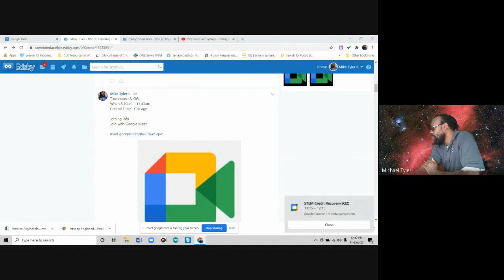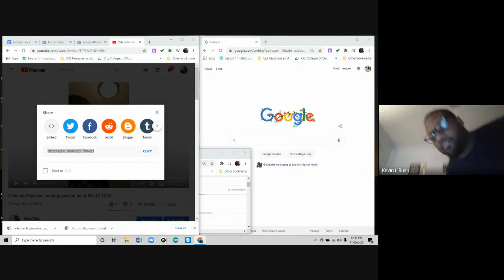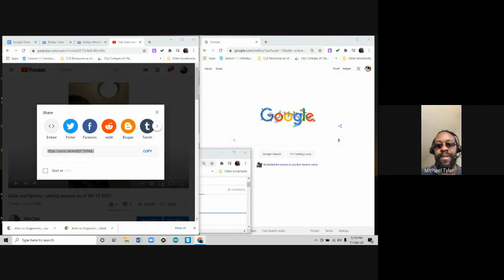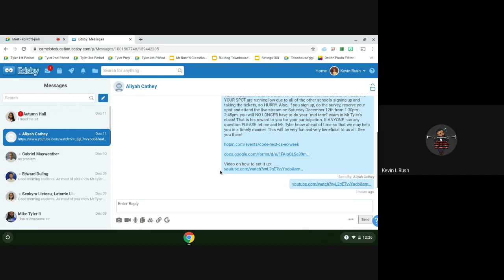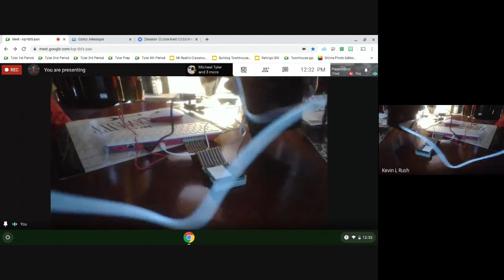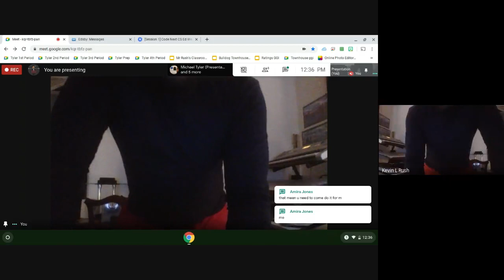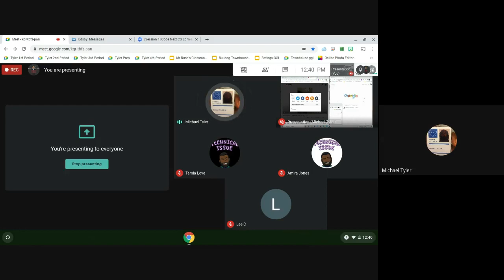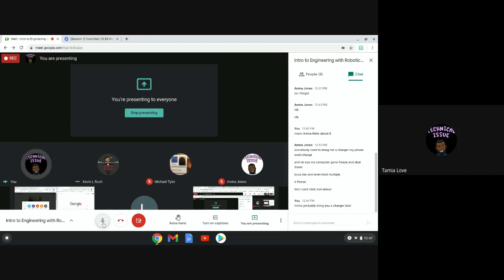Intro to Engineering with Robotics A 2020 12 11 at 10 11 GMT 8